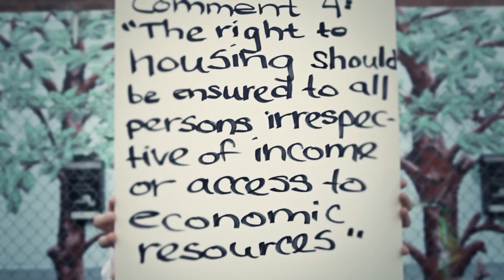The Right to Shelter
The right to housing should not be interpreted in a narrow or restrictive sense which equates it with, for example, the shelter provided by merely having a roof over one's head. Rather it should be seen as the right to live somewhere in security, peace and dignity.